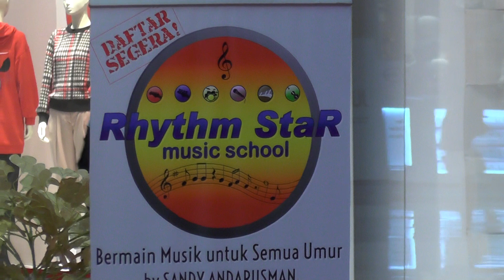Rhythm Star Music School Jogja "The Cranberries - Zombie" Cover by: Hafizh (Solo Gitar Elektrik)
Event RSMS Jogja Spring Garden Festive @Hartono Mall Tgl 22 Januari 2020 cover by: Hafizh (Solo Gitar Elektrik)